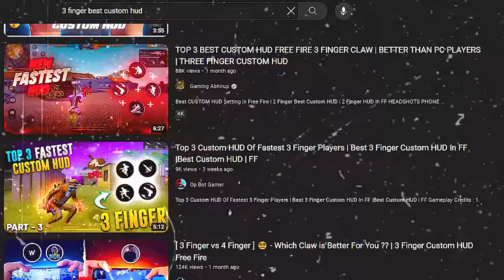Best 3 Finger Custom HUD in FF ⛳️ | 3 Finger Custom HUD Free FIre | Top 5 best 3 Finger Custom HUD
A Super 3-Finger Cutom  HUD for you 🤫⛳️ !! | 3 Finger Best Custom HUD | Best Custom HUD in FF

3 finger custom hud free fire
ff 3 finger custom hud
three finger custom hd
three finger custom hud free fire

In This Video :

3 finger custom hud free fire
best 3 finger custom hud in ff
3 finger custom hud
3 finger super movement custom hud
3 finger best custom hud
best custom hud for 3 finger player
ff 3 finger best custom hud
top 5 best custom hud free fire 3 finger claw
three finger custom hud freefire
3 finger claw free fire tips and tricks
Free fire
FF

Like ko Phod do 👍
Aur Share Ko kha jao 😁